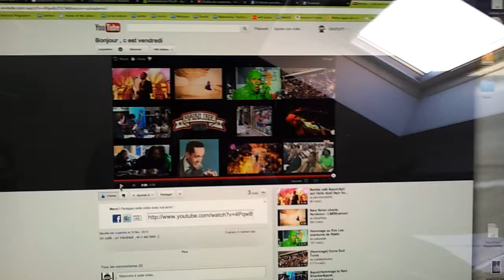A la votre !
Fin de café, olééé !